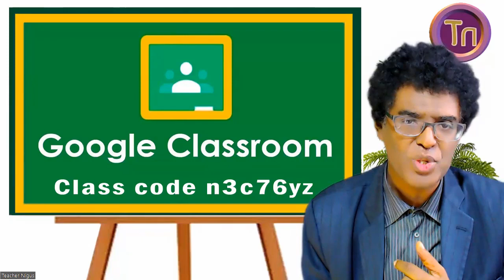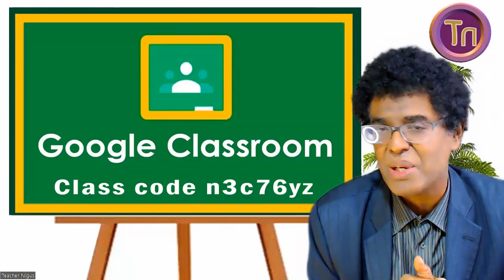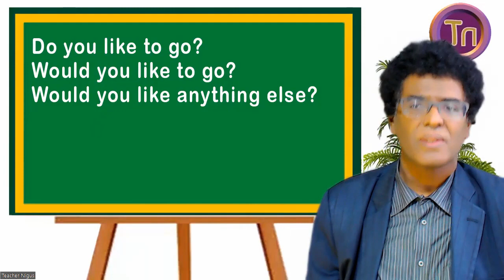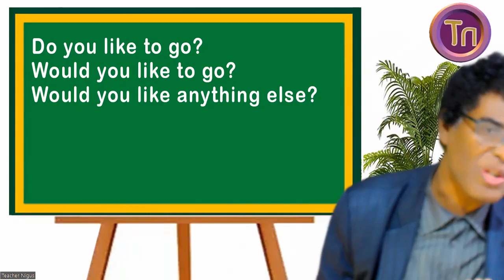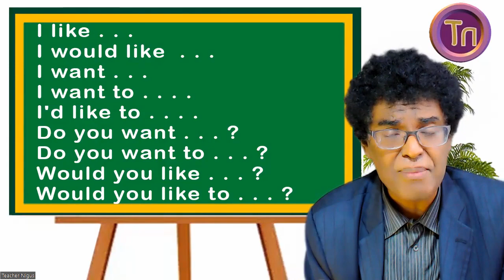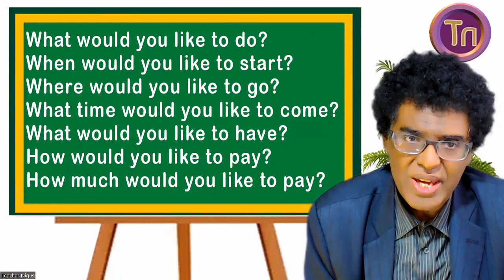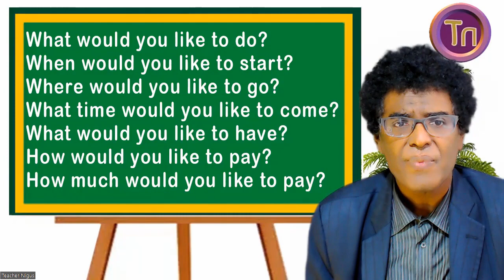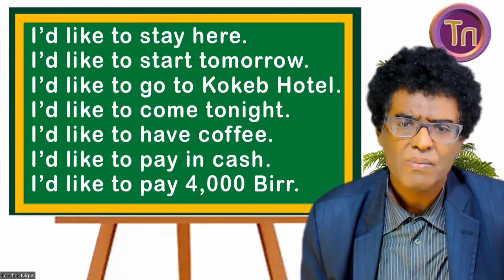Teacher nigus 169 - ሁሌም አስፈላጊ አረፍተ ነገር - What would you like to do?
What would you like to do? @teachernigus What would you like to do?